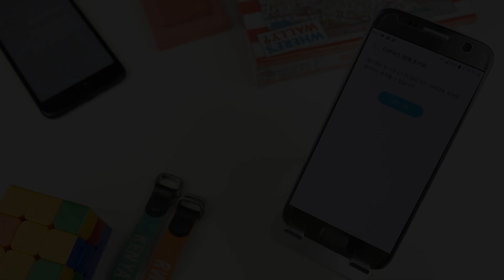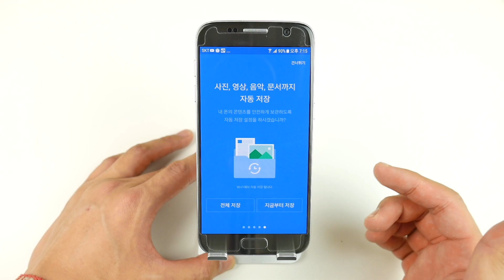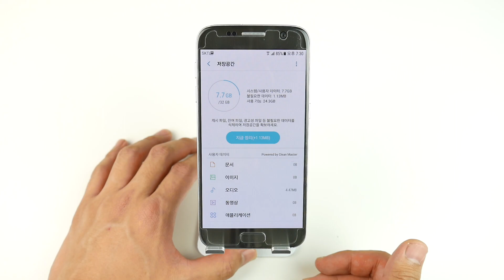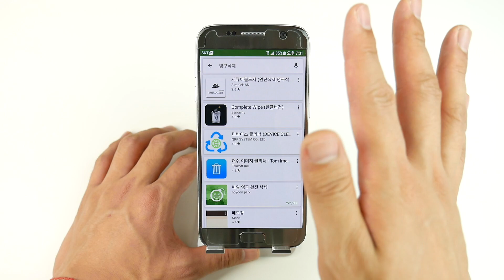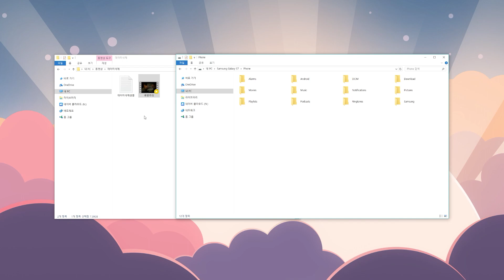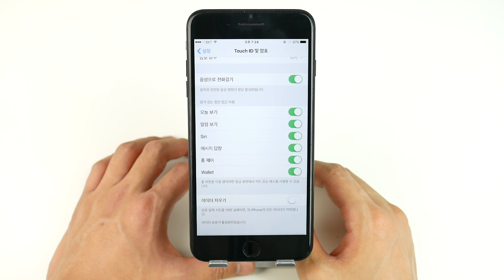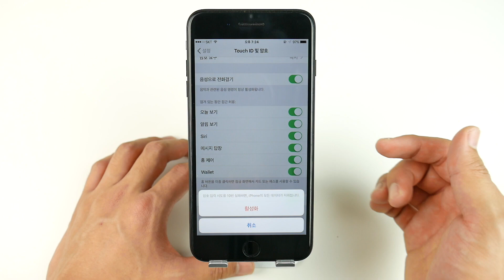S8 팔려니 개인정보가? 중고폰 거래 전 스마트폰 데이터 영구삭제방법 꿀팁 [더로그 1080p 60fps]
갤럭시S8 팔려니 개인정보가? 스마트폰 데이터 영구삭제 방법 [더로그 1080p 60fps]

▶시리보다낫다? 갤럭시S8플러스 빅스비(Bixby) 업데이트 리뷰 [더로그 1080p 60fps]

▶갤럭시S8플러스 배터리 테스트 일반화면(레터박스) 버전 [더로그 1080p 60fps]

▶갤럭시S8플러스 색상최적화 업데이트 붉은액정 비교, 해결사 등장? [더로그 1080p 60fps]

▶갤럭시S8플러스 vs 아이폰7플러스 속도비교 테스트, 플러스친구 격돌! [더로그 1080p 60fps]